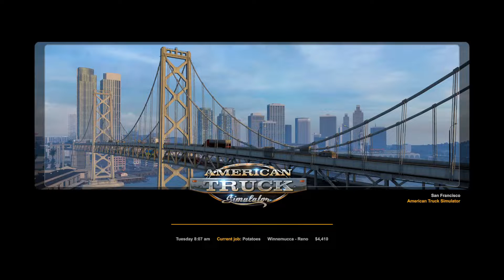Transporting Cargo - Episode 6 - American Truck Simulator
Steam Code | 1K
PlayStation Plus 12 Months
Wallet 5K
JBL Quantum 100 Gaming Headset
Maono AU-400 Microphone

Lets have fun playing games, watching videos, reviewing stuff and more.